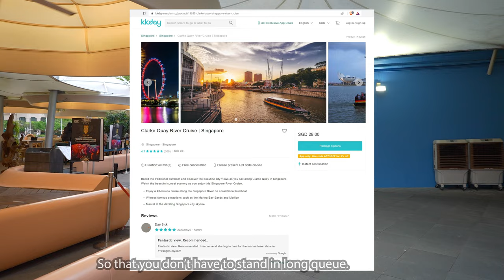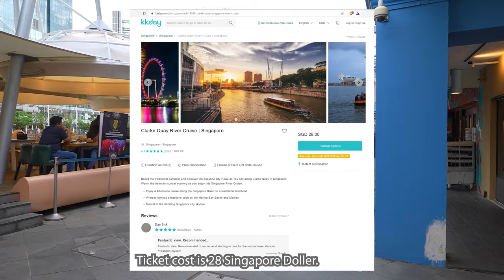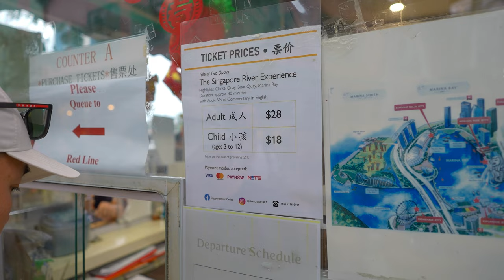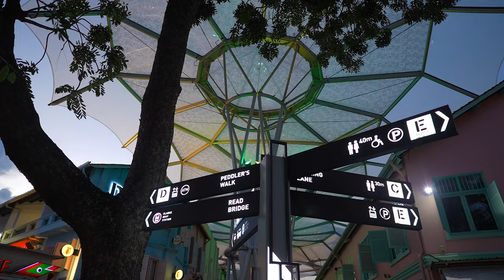Amazing Singapore View at Night - See the Best Sights of Singapore on a River Cruise Ride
Amazing Singapore View at Night - See the Best Sights of Singapore on a River Cruise

A Singapore River Cruise is a popular tourist activity that takes visitors on a scenic tour of the Singapore River, which runs through the heart of the city. The cruises typically last around 45 minutes to an hour and pass by some of Singapore's most famous landmarks, such as the Merlion, the Esplanade, and Marina Bay Sands.

The cruise provides an excellent way to learn more about Singapore's history and development, with guides providing information on the historical and modern-day significance of the sights along the way. Visitors will have the opportunity to see the iconic architecture and major attractions of the city while enjoying the view of the river.

Many cruises offer an open-air deck, giving passengers a chance to enjoy the fresh air and take in the sights and sounds of the city. Some cruises also offer options to have a dinner or a drink, while enjoying the view. The Singapore River cruise is a great way to experience Singapore's history, culture, and modern development in a unique and comfortable way.

There are several different companies that offer Singapore River cruises, and the departure times and routes can vary, so it is best to check ahead of time for details. The cruises are easily accessible by public transportation and can be booked online or purchased on the spot.

I won't be able to reply all the comments but I did read all of them.

⏰ Timeline⏰
00:00 Intro
00:09 Starting Point
05:02 Cruise Station
10:35 River Side Point
13:46 Clarke Quay Central
14:44 Coleman Bridge
16:08 Elgin Bridge
17:08 Boat Quay
18:19 Singapore Business District
20:24 Cavenagh Bridge
21:40 Anderson Bridge
22:49 Jubilee Bridge
23:37 Merlion
28:36 Singapore Financial District
30:28 Marina Bay Sands
33:38 Singapore Flyer
35:29 Esplanade - Theatres on the Bay
37:30 View from Inside the Boat
46:28 Back to Clarke Quay